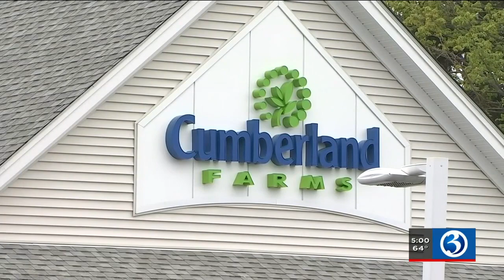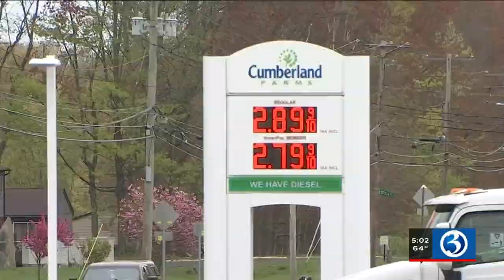VIDEO: Mother reunited with daughter after child inside stolen car in Wolcott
A 5-year-old girl was found safe early Monday morning after the car she was in was stolen by thieves in Wolcott.